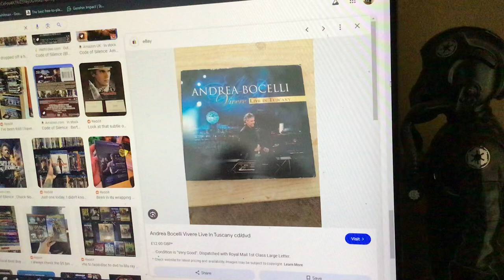Do you have a this cd?